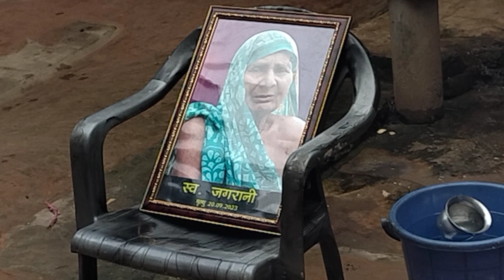Kanya bhojan Happy New year 2024 01/01/2024 my house today